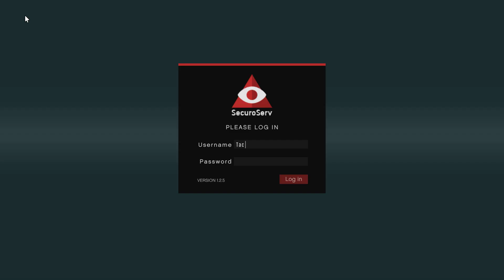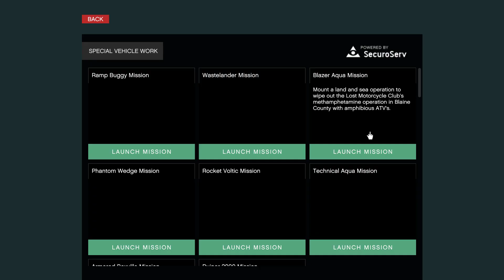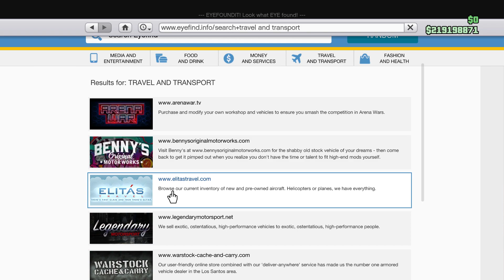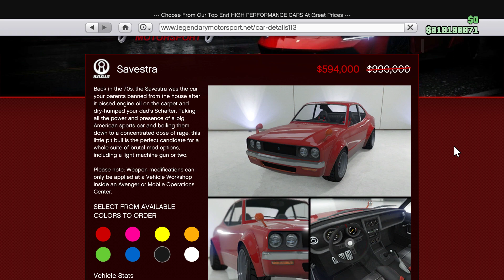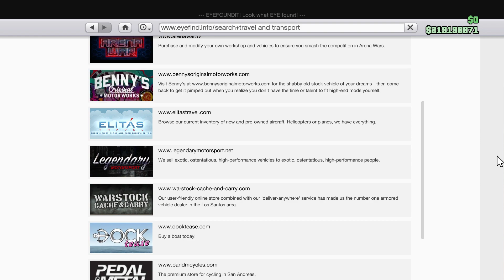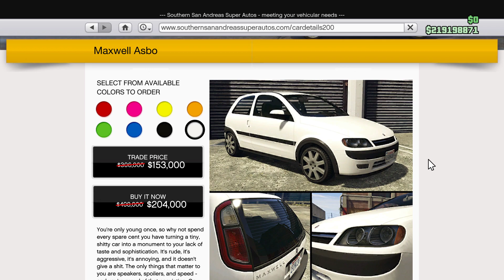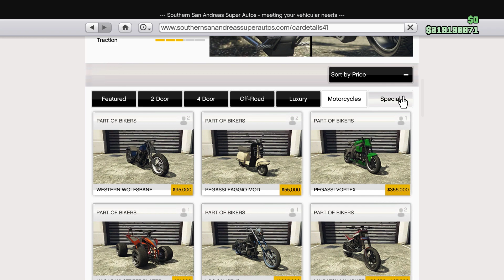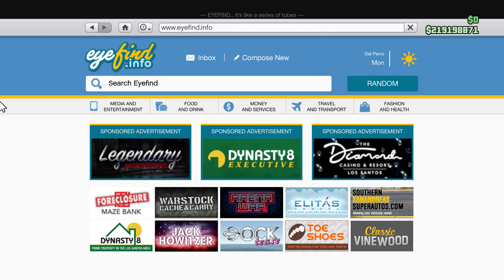What to buy this week at a discount in GTA Online? September 15 to September 21, 2022. Tacet_Mortem.